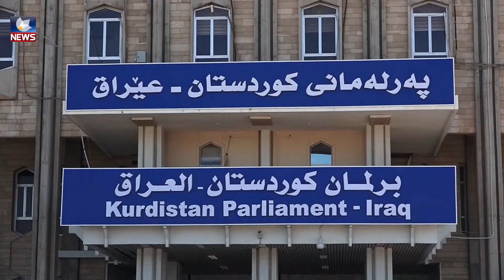یەکەمین دانیشتنی خولی پێنچەمی پەرلەمانی کوردستان بەڕێوەدەچێت